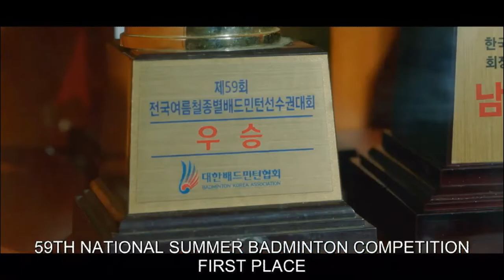Racket boys ep 1- Yoon Hae Kang was a badminton genius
Bang, Woo Chan, and Young tae were shocked to know about Hae Kang's past as a badminton genius way back in elementary school.